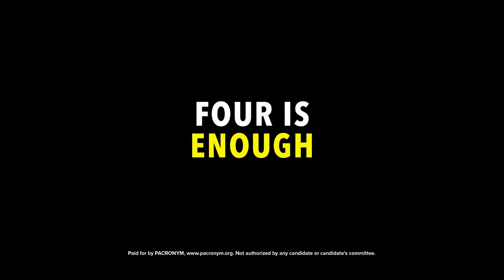Lack of Coronavirus Testing Media